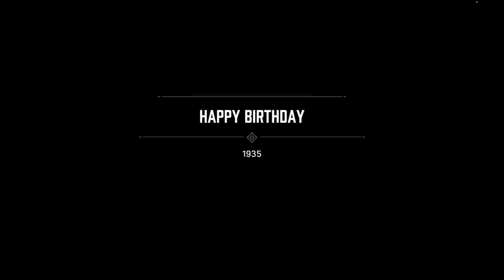Mafia Walkthrough Part 14: Happy Birthday (Mac Pro No Commentary Gameplay)